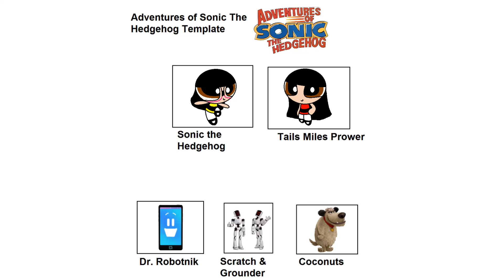Adventures of Lacey the Girl Cast Meme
This is the cast for my version of Adventures of Sonic the Hedgehog
Adventures of Sonic the Hedgehog belongs to Sega, DiC and Bohbot Entertainment